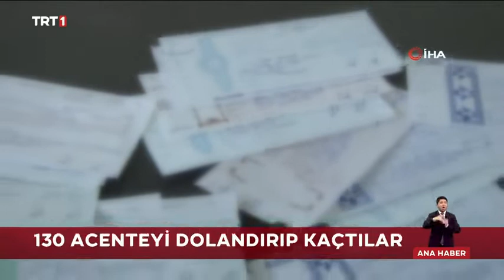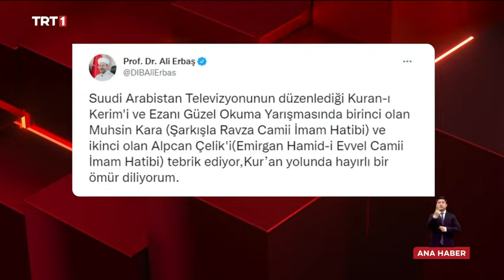Ersoy Dede İle TRT 1 Ana Haber Bülteni 21.04.2022